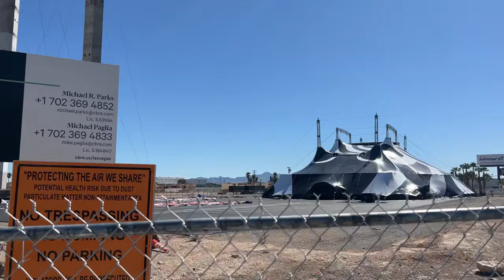Jay Owenhouse Magician Show Tent Goes Up on South Side of Las Vegas Strip